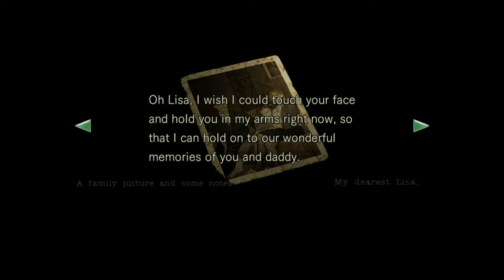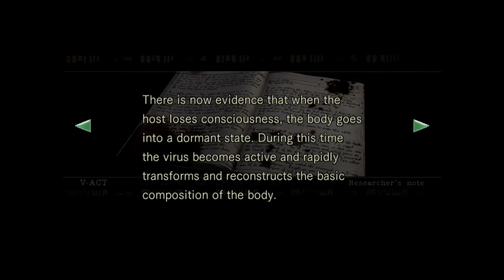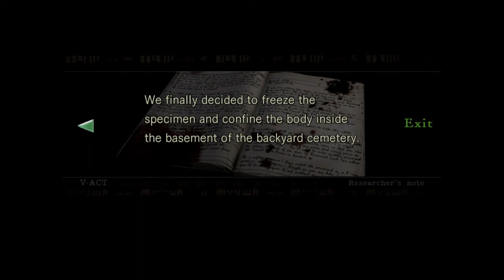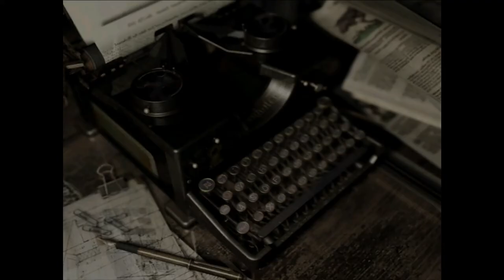Giving Lisa Trevor Closure - RESIDENT EVIL REMAKE - CHRIS - PART 9